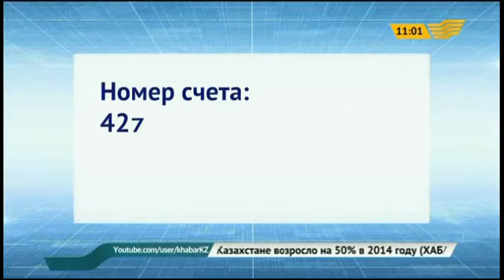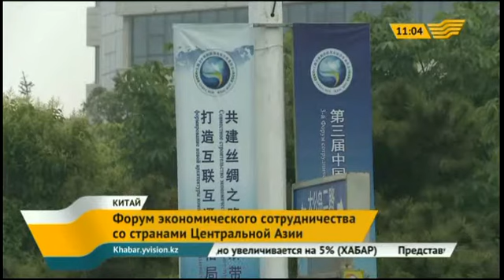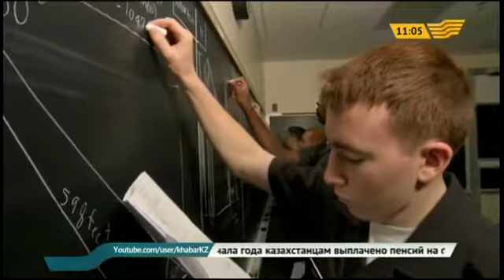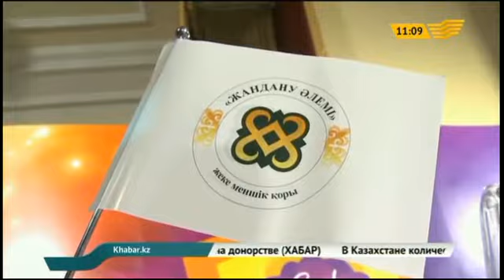Выпуск новостей 11.00 от 16.06.2015